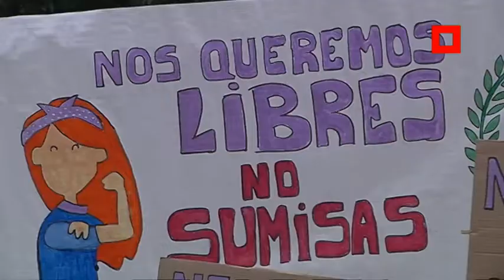7N: Un año contra las violencias machistas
CCOO de Madrid, junto con la Plataforma 7N, se ha concentrado hoy contra las violencias machistas y para exigir que se ponga fin a esta lacra social.